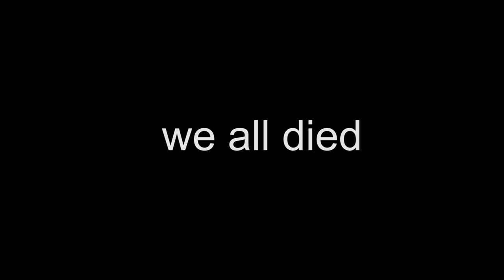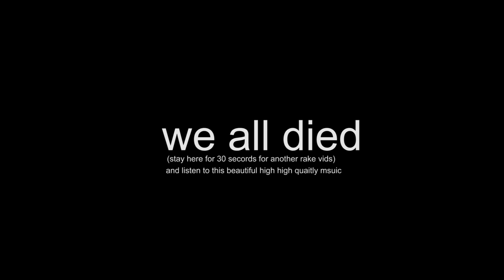why i'm playing this ripped off the rake game on roblox help me plz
i don't know anymore plz not delike or unsub if you do i will ban you all your favourite server and games

-=-=-=-=-=-=-CREDITS/LICENSE-=-=-=-=-=-=-
BACKGROUND MUSIC USED
"I lazy to do all that"

=🎥Gaming Video Info🎥=
Recording Software: OBS Studio (1080p-60fps)
Editing Software: Adobe Premiere Pro (1080p-60fps)
Creating Thumbnail: Adobe Photoshop
Microphone: Blue Snowball

No copyright infringement intended for any of the songs/images used, If you have a problem with me using any songs or images in this video please message me (Email or twitter) and it will take 1-3 days when I read your message I will remove my video or set to private also you not need to a copyright claim or a strike

G'day guys,
Just be remindful there's a lot of false selling products and services just ignore it or report it because everything is not free and don't be a simp!
I will take action to remove all spam comments to keep our channel clean and users safe to protect our personal details.

I really not care about your negative comments because I don't waste my time your hated comments and I'm enjoying and fun time upload my videos and editing my own content also I always keep it positive.

Sincerely,
UnRobertFlims
whyrobert

enjoy watching my $h#@ posting content